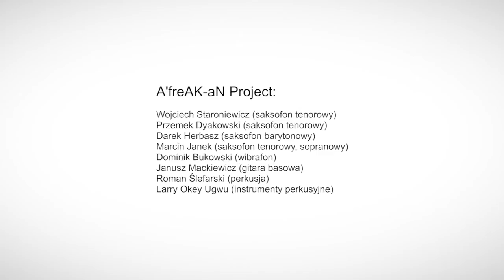Metropolia Jest Okey w Radiu Gdańsk - A'FreAk-KomEdA Project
24 kwietnia 2016 / Radio Gdańsk (studio im Janusza Hajduna)

Skład zespołu:
Wojciech Staroniewicz - saksofon tenorowy
Przemek Dyakowski - saksofon tenorowy
Darek Herbasz - saksofon barytonowy
Marcin Janek - saksofon tenorowy, sopranowy
Dominik Bukowski - marimba, wibrafon
Janusz Mackiewicz - gitara basowa
Roman Ślefarski - perkusja
Larry Ugwu - instrumenty perkusyjne

Realizacja koncertu:
Realizacja emisji: Maciej Bogusławski
Realizacja dźwięku w studiu: Dominik Zajączkowski
Inżynier studia: Marek Iwanowski, Marcin Malinowski
Dział produkcji RG: Jacek Puchalski
NCK: Radek Jachimowicz
Opieka redakcyjna i prowadzenie: Kamil Wicik

Organizatorami cyklu Metropolia Jest Okey w Radiu Gdańsk jest Nadbałtyckie Centrum Kultury i Radio Gdańsk.

Partnerami cyklu są portal oraz Gazeta Wyborcza Trójmiasto.

Festiwal Metropolia Jest Okey dofinansowany jest ze środków Miasta Gdańska.